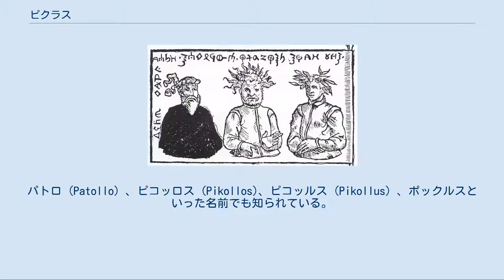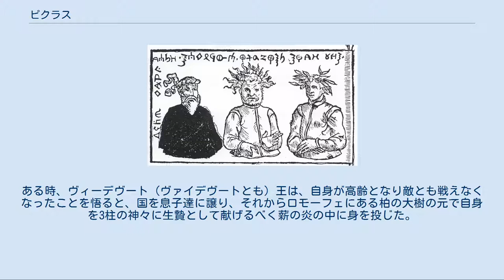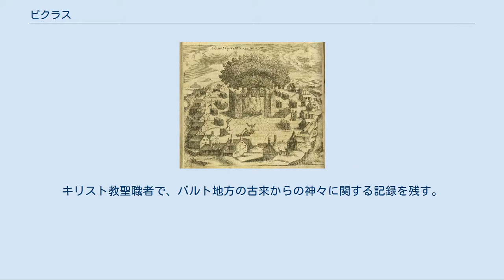ピクラス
ヴィーデヴートのものとされる旗（左がピクラス） ピクラスとは、異教時代のプロイセン神話やリトアニア人の神話で言及される神である。
パトロ (Patollo) 、ピコッロス (Pikollos)、ピコッルス (Pikollus) 、ポックルスといった名前でも知られている。
 ピクラスは、パトリムパスやペルクナスと共に、リトアニアの神話における3つの主要な神格の1つに数えられる。
 ピクラスは、鋭い眼光に白髭を蓄えた風貌、あるいはターバンを頭に巻き、緑色の長い顎髭を持った風貌の、蒼白な顔をした老人の姿で表現される。
地獄を根城とし、不幸、悪、憎悪を象徴する。
戦いの神であり、人間に幸福を与える一方、時折血を要求することがあり、ピクラスが立て続けに三度人前に現れた際には凄惨な不幸に襲われ、生贄を捧げなければその不幸を回避できないと言い伝えられていた。
 ピクラスには、女神クルミネーとその娘ニヨラに関連する伝説がある。
それによると、ピクラスはニヨラをさらい、地下の自分の王国へ連れて行った。
ニヨラはそこで不死となり、たくさんの子供を得た。
クルミネーは各地を跋渉して娘を探したが、その間に旅先で農耕の技法を学んではリトアニアの人々に伝えていた。
ようやく地下で娘と再会したが、娘を連れ戻すことはできず、クルミネーは1人で地上に戻った。
すると地上からは不幸が払拭され、幸福に満ちていたという。
この伝説は、19世紀にテオドール・ナルブトによって採集されたもので、ギリシア神話におけるデーメーテールとコレーのエピソードとの類似が認められている。
 ラシキウス によれば、1582年の時点で古プロイセン人達が信仰していた神々の中には、ポックルス（ピクラス）およびこれと対をなす、天地を司る神オッコピルヌスもいたという。
 ロムヴァの神殿。
大樹に3柱の神々が祀られている ピクラスは、1853年にルートヴィヒ・ベヒシュタインが書いた『ドイツ伝説集 (Deutsches Sagenbuch)』の中でも言及されている。
 古プロイセンの町ロモーフェには、夏も冬も青々とした葉を茂らせた大きな柏の木があり、そこに雷神ペルクノス (Perkunos)、死神ピコッロス (Pikollos)、そして戦争と豊饒を司る神ポトリンポス (Potrimpos) が祀られていた。
ある時、ヴィーデヴート（ヴァイデヴートとも）王は、自身が高齢となり敵とも戦えなくなったことを悟ると、国を息子達に譲り、それからロモーフェにある柏の大樹の元で自身を3柱の神々に生贄として献げるべく薪の炎の中に身を投じた。
 プロイセン地方のトルン（現在はポーランドの都市）にも、古プロイセン人達に広く知られた聖なる柏の大樹の4本目があった。
そこにもペルクンノス (Perkunnos)、ピコッルス (Pikollus)、そしてポトリンプス (Potrimpus) の3柱の神々とそれらに次ぐ地位の多くの神々が祀られていたという。
 ^ パトロ（ピクラス）のこうした性質には、北欧神話の神オーディンとの類似が認められるとの指摘もある。
 ^ Lasicius（1534年 – 1602年）。
キリスト教聖職者で、バルト地方の古来からの神々に関する記録を残す。
詳細は英語版記事「Jan Łasicki」を参照。
 ^ Ludwig Bechstein（1801年 - 1860年）はドイツの著述家、民話の収集家。
詳細は英語版記事「Ludwig Bechstein」を参照。
 ^ Perkunos、Pikollos、Potrimposは訳注112で確認した綴り。
 ^ Perkunnos、Pikollus、Potrimpusは訳注112で確認した綴り。